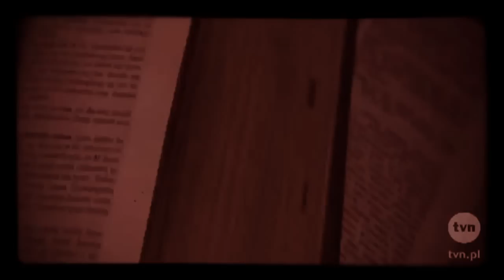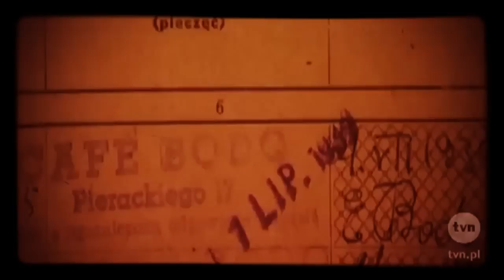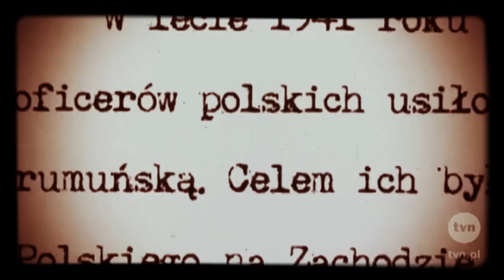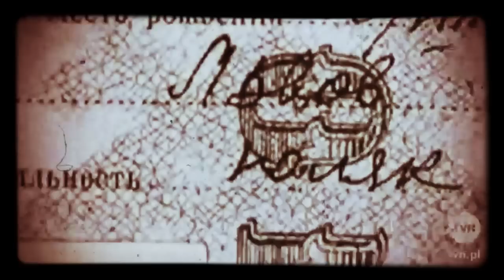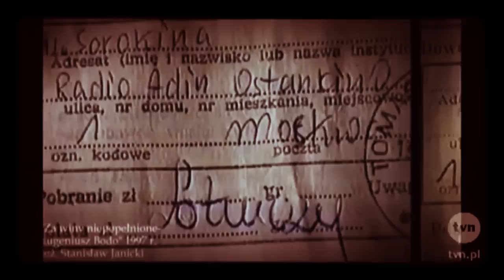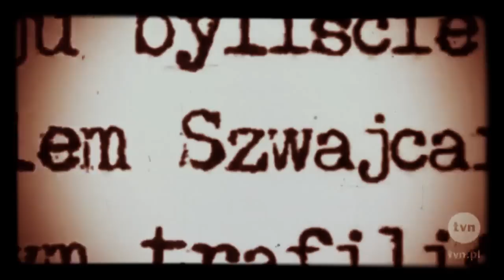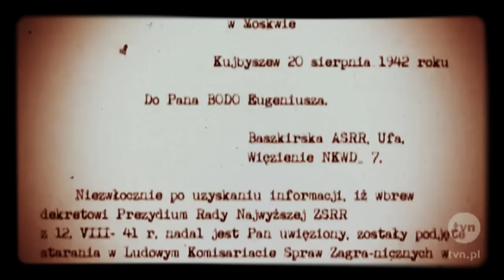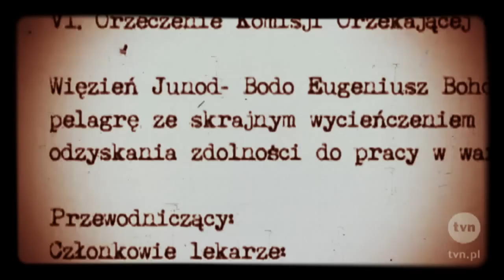Eugeniusz Bodo ~ Tragedia amanta